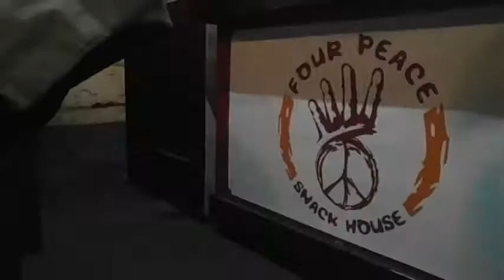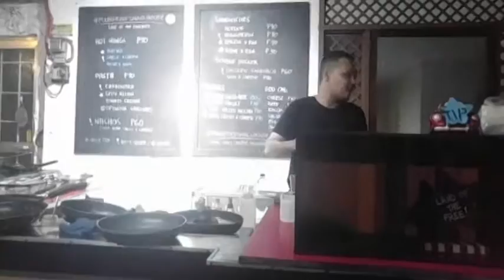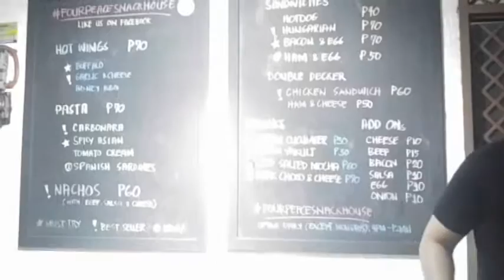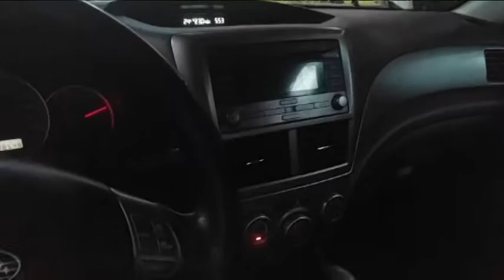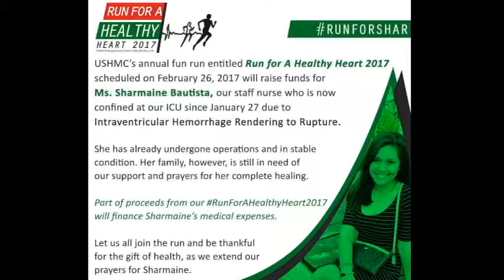Wheels n' Chill - Four Peace Kainan & Subaru Hunting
Late night dinner with my colleagues at Four Peace Snack House & a preview of our hunt for our next ride.

Four Peace Snack House is located at:
#58, Juan Luna Avenue, Chrysanthemum Village, San Pedro, Laguna.

Hatsune Miku: Project Diva - Far Away